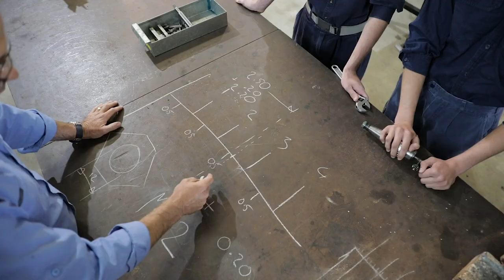John Tonkin College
JTC Promotional Video